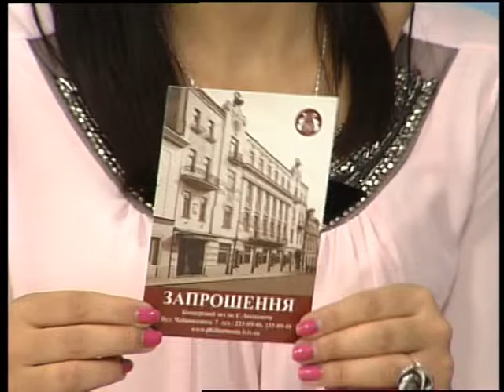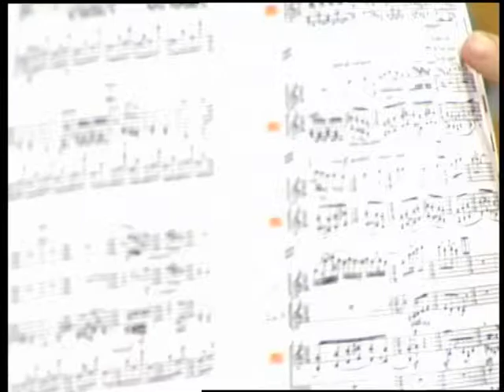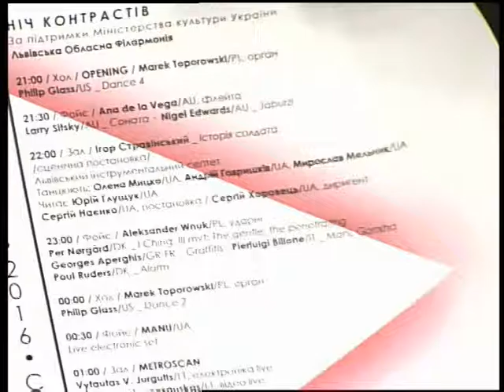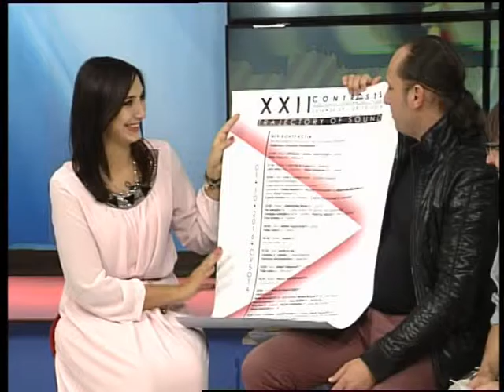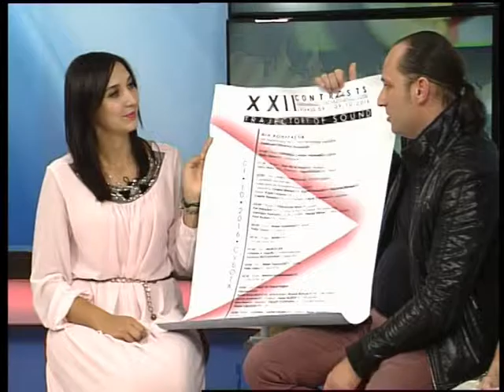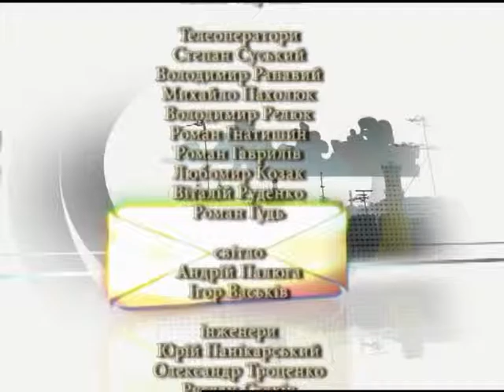SMC про Міжнародни фестиваль "Контрасти"